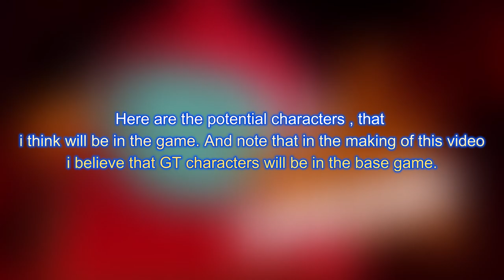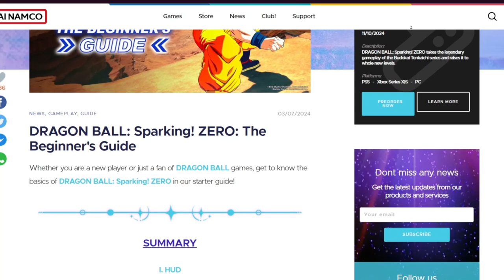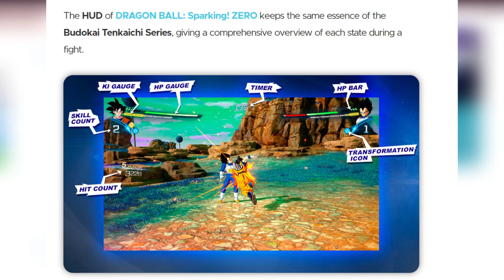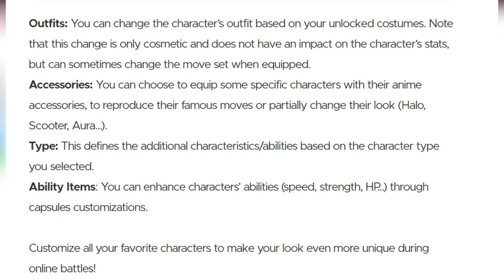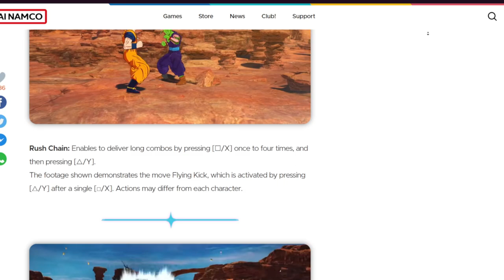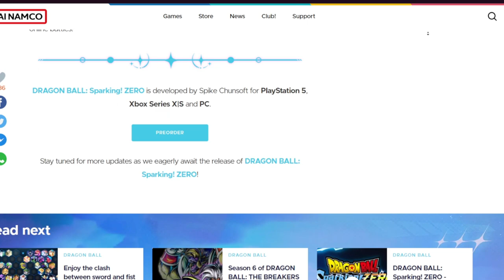DLC Characters Updates And MORE - Dragon Ball: Sparking ZERO!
These are my DLC predictions for the new and upcoming Dragon Ball sparking video game that is set to launch in October. As I go through this video not only I will be discussing potential DLC characters from superhero and daima in which I believe, the people I show in the video will be in the game.

But also, latest news and updates as of the making of this video, there is an update from anime expo where sparking zero will have another demo gameplay showcase at the event. News about the recent character customize abilities, among other things. As I go along in this video, let me know if you enjoy it, what DLC characters for sparking zero will be in the game. And any video editing tips I would appreciate it, thank you.

Chapters:
Intro -  00:14
Potential DLC sparking zero characters - 00:50
Beat, Cumber, Heles, Heart - 01:09
DLC pack 2 - 02:30
DLC pack 3 sparking zero - 03:21
Discussion 1 - 04:32
DLC daima pack - 04:51
Character Speculation - 06:00
Character Customize Update - 07:25
Leave a like or sub (: - 11:03